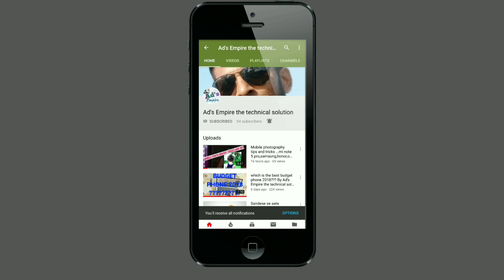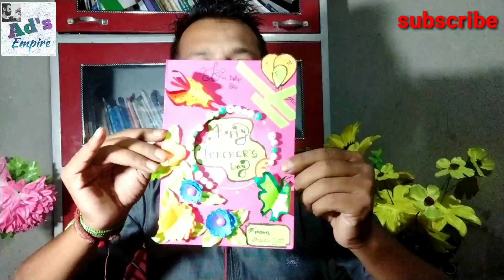Pubg/pubg mobile/ pubg uninstall kar de?/pubg gameplay/review hindi By ad's empire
Is video me mene pubg game ko describe kiya he ...pubg mobile kosouth korean videogame company bluehole ne devlop kiya he ,ye game aaj k date me youngster k bich kafi popular he ise march 2017 me lauch kiya gaya tha ,tencent ki taraf se ,july 2018 tak sabse jyada download hone wala game ...iska review karte huye mene aap ko nataya he ki ye kitna nuksaan karta he mene is video me isk liye aap sab ko kuch tips tricks diye he jise aap ko dhyan me rakhna hoga...pubg ...pubg ko uninstall kare .mene isliye kaha kyun ki ye intresting hone k saath saath nuksaan bhi karta he ...jo aap is video ko dekhne k baad samajh jayenge...isme mene aapko isk effects and affects k baare me bataya he .baaki aap video dekhe aur jaan jaye...by ad's empire, ad'sempire the techno solution.player unknowns battleground,